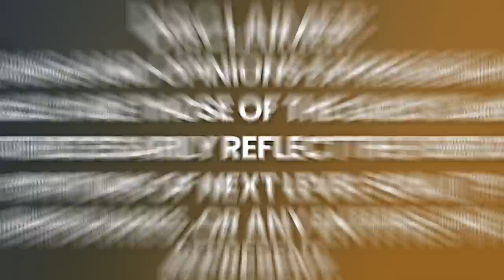Man DIES in Crash, NDE Takes Him Into the INNER Quantum World of Nature | Tyler Deal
Over the past two decades, Tyler Deal has studied, trained, and practiced a vast number of therapeutic modalities. He has thousands of applicable hours practicing Hawaiian Lomi Lomi bodywork / Neuromuscular Therapy (NMT) / Craniosacral Therapy (CST) / Thai bodywork / Hydro Therapy / Hoʻoponopono / Advanced Energy Work and years of knowledge and practice in health and healing alternatives.

After a near death experience (NDE) from a mountain bike accident, Tyler was propelled into the inner world of self-healing where he was faced to examine deep-seated trauma at the molecular level. This self healing has given him inner gifts that have allowed him to make a profound connection with All life, particularly the natural world.

Over the years, Tyler has discovered the art of listening to the physical body when his clients would discuss life’s challenges; and found what looked like molecular “blocks” within the nervous system as physical manifestations from internal trauma and subconscious memories. He identified the physical body as fundamental in discovering the True Self, found within the energetic Heart center.

Tyler’s passion is guiding people back to who they really are. He works remotely with individuals from all over the world using his gifts as a spiritual guide, molecular empath, and intuitive healer. He is also a talented actor and improviser, and a prolific writer.

Tyler is an Alumnus of the Centre for Performing Arts, South Australia, the University of Hawaiʻi at Hilo, Heartwood Institute (now Heartwood Mountain Sanctuary), and Quantum Energetic Disciplines™ (QED).

Please enjoy my conversation with Tyler Deal.

Timecodes:
0:00    - Episode Teaser
0:34    - Tyler's life prior to his NDE
4:23    - Tyler's NDE story
13:07   - Is there a customized NDE?
17:35   - How do you process the NDE?
21:22   - Why did Tyler shared his NDE?
26:22   - What changes happened coming back from NDE?
32:38   - What is the biggest takeaway from this whole experience?
33:36   - Why do we have hardships in life?
35:59   - Tyler's work
38:50   - Living a Good Life
39:28   - Definition of God
41:10   - Final Message